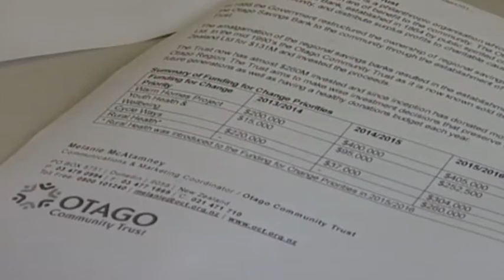Trust pledges $6m for community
The Otago Community Trust is pledging to donate a further $6m over the next 12 months.

The trust gives money to community groups and organisations during several funding rounds throughout its financial year.

It's prioritising grants for projects involving house insulation, cycleways, youth health and well-being, and rural health.

Already the trust's spent $1.2m on those initiatives this financial year to date.

The organisation has almost $260m invested.

Since its inception in the mid 1990s it's donated more than $145m.